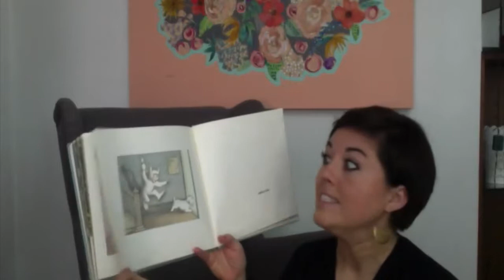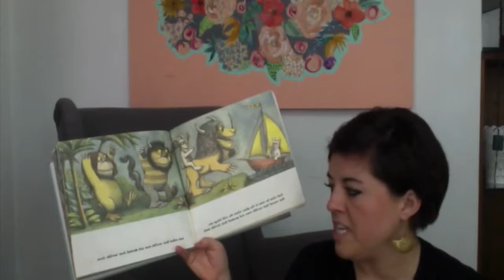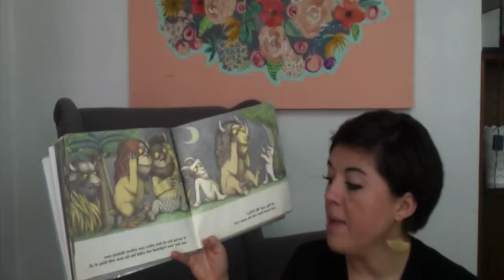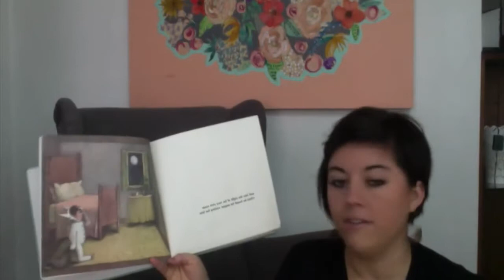Lane Bedtime Stories with Birdie D8CC859D AE30 40C6 99BC 63E7531177DE